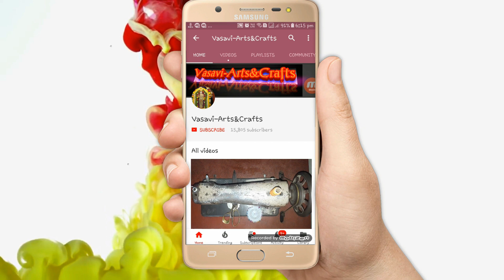2/2 blouse cutting and stitching in telugu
2/2 blouse cutting and stitching in telugu